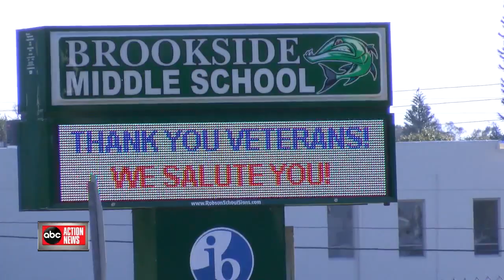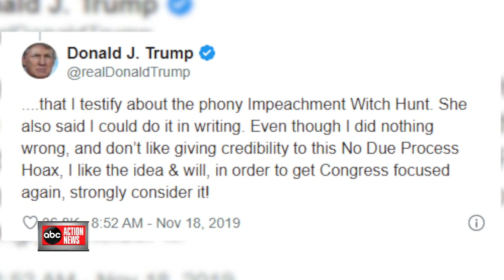ABC Action News Latest Headlines | November 18, 10pm